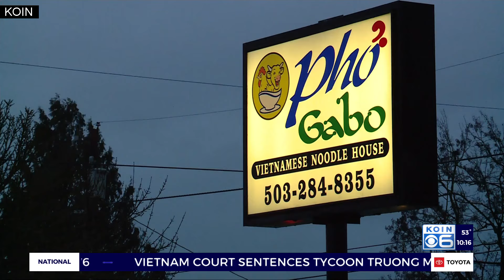Pho Gabo owner intends to sue City of Portland over smell code closure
Eddie Dong, the owner of Pho Gabo, has filed a tort claim against the city claiming his civil rights were violated after a Vietnamese restaurant he owned in Northeast Portland was shut down due to smell complaints.